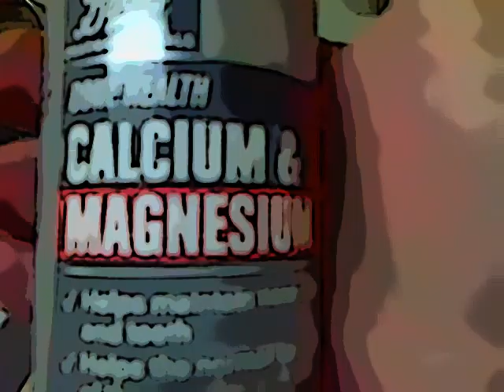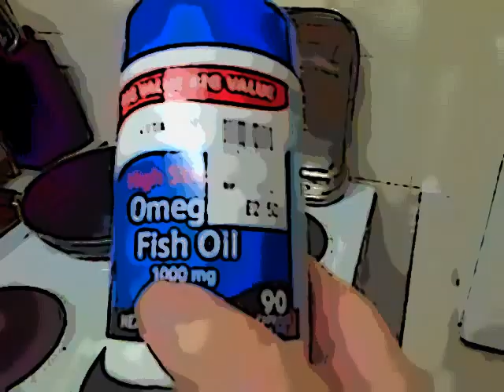The Sort of About Sex Video's with Nudity. More Nudity on my Old Rosejotter Channel...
An Orgy, in Honiton, Devon, England. These are Home movies with illustrius guests here, unknown things, to many people. There are lots of thingies here. On my old Rosejotter channel, the thingies, are properly produced, special effects, made with Directors, and semi naked actors of notable talent. All I know is you won't be disapointed, I wasn't. Taken from the right angle, and with special effects, I look like Sharon Stone.